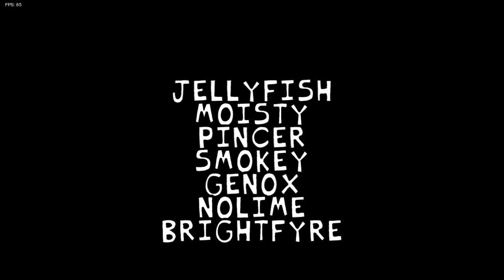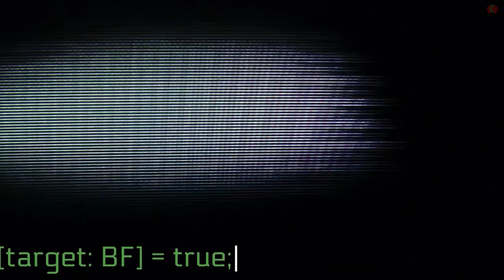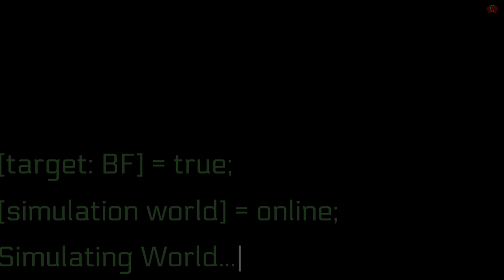Friday Night Funkin' Neo 3.0 Remixes VS Week 1, 2, 3, 4 & 5 (FNF Mod/Hard) (Daddy Dearest/Mom/Pico)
Friday Night Funkin' Neo VS the characters in Week 1, 2, 3, 4, & 5 for the PC in 2160p Ultra HD, but this time we battle characters using their neo side outfits with their own song being neo remixed. Neo Tankman, Neo Whitty, Neo Pico, Neo Lemon Monster, Neo Cesarfever, and many more are all after Neo boyfriend. Will Neo BF & Neo GF get caught at the end of the full game? Let's find out.

As of now the mod only has 15 songs in total but more will be added in the future. (I always remove the missed sound effect before playing the mods to have the music play out perfectly, also this neo update has a few spike lags) This mod seems related to corruption. If you love B sides remix, and D sides then you're going to love the Neo 3.0 remix!

Game Note: Welcome to Friday Night Funkin: Neo, where everything is overhauled, from character colors, icons, backgrounds, and songs! This mod includes all new stuff such as custom-written songs, brand new SFX, and themed visuals, to give the game a more futuristic, neon look!

- Completely New Backgrounds and redone background effects!
- All new designs for all characters!
- Remade Songs with an all new vibe!
- Dialogue complete with hidden lore and a whole new story!
- A spooky  lemon and his crew are now after you!
- Sweet menus made from scratch!
- Remade UI ets!
- A whole new week! (Week 5)
- 5 whole new songs!!! (Tutorial, Illusion, Cocoa, Eggnog, Hallucination)
- A bunch of optimization fixes!
- Now made with Kade Engine!

All Songs from Friday Night Funkin' VS Neo 3.0 Full Week Mod Timestamp:
00:00 Neo 3.0 Animation Opening
01:29 Neo 3.0 Intro
01:46 Menu Remix
01:54 Week list
Week 1
02:06 Cutscenes Dialogue 1
02:38 Tutorial Neo 3.0 Remix (Girlfriend VS Boyfriend)
04:02 Cutscenes Dialogue 2
04:21 Cutscenes Dialogue 3
04:51 Bopeebo Neo Remix Song (Daddy Dearest VS Boyfriend)
06:25 Cutscenes Dialogue 4
06:44 Fresh Neo Remix Song (Daddy Dearest VS Boyfriend)
08:07 Cutscenes Dialogue 5
08:54 Dad Battle Neo Remix Song (Dad Dearest VS Boyfriend)
Week 2
10:25 Cutscenes Dialogue 6
12:05 Spookeez Neo Remix Song (Skid and Pump VS BF)
13:53 Cutscenes Dialogue 7
14:21 South Neo Remix Song (Skid and Pump VS BF)
16:19 Cutscenes Dialogue 8
17:39 Illusion Neo Remix Song (Corrupt Evil Lemon Monster VS BF)
Week 3
19:24 Cutscenes Dialogue 9
19:49 Pico Remix Neo Remix Song (Pico Vs Boyfriend)
21:44 Cutscenes Dialogue 10
22:07 Philly Neo Remix Song  (Pico Vs BF)
23:53 Cutscenes Dialogue 11
24:44 Blammed Neo Remix Song (Pico Vs BF)
26:05 Cutscenes Dialogue 12
Week 4
28:01 Cutscenes Dialogue 13
28:58 Satin Panties Neo Remix Song (Mommy Mearest Vs Boyfriend)
30:47 Cutscenes Dialogue 14
31:22 High Neo Remix Song (Mommy Mearest Vs Boyfriend)
32:59 Cutscenes Dialogue 15
33:25 M.I.L.F. Neo Remix Song (Mom Vs Boyfriend)
35:10 Cutscenes Dialogue 16
Week 5
36:11 Cutscenes Dialogue 17
37:07 Cocoa Neo Remix Song (Dad & Mom VS BF)
38:56 Cutscenes Dialogue 18
39:32 Eggnog Neo Remix Song (Dad & Mom VS BF)
41:33 Cutscenes Dialogue 19
42:27 Hallucination Neo Remix Song (Corrupted Lemon VS BF)
44:17 True Ending
46:05 Full Game Over Screen
46:51 Outro

Mod Creators for Neo 3.0 Remixes Mod below
Mr.M0isty - Lead artist and designer
NoLime - Backgrounds / Art ets / Animation Cleanup
Pincer - Art Cleanup / Art ets
TwoopYT - Cutscenes / Minor art ets
Smokey_5 - Coding
BrightFyre  - Coding
GenoX  - Coding / Minor art ets
Tamacoochi - Dialogue and Lore